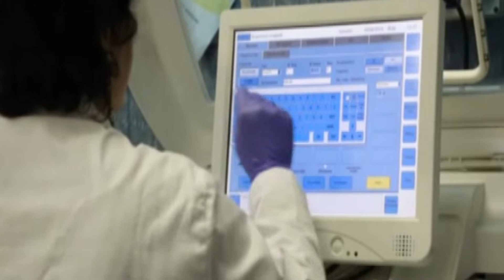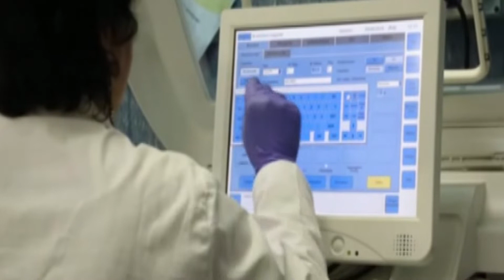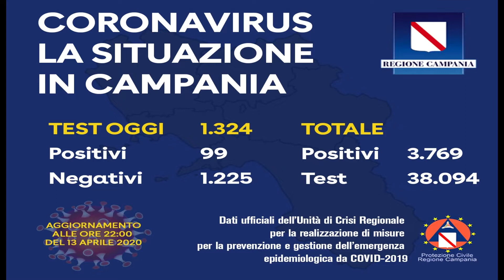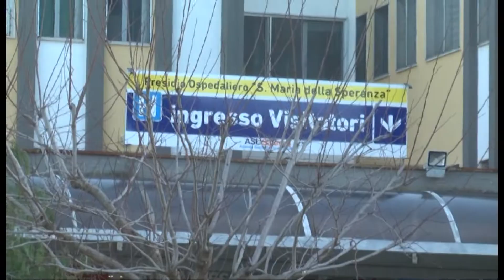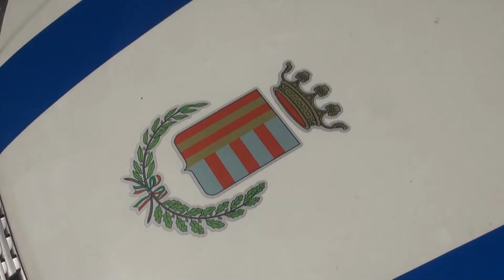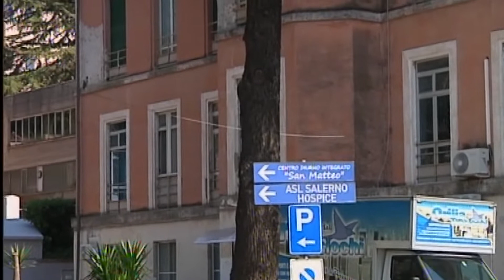tg 14 aprile h14